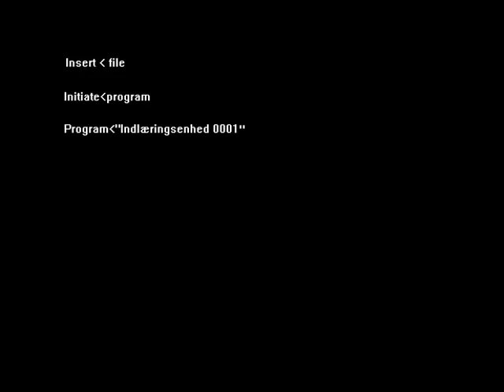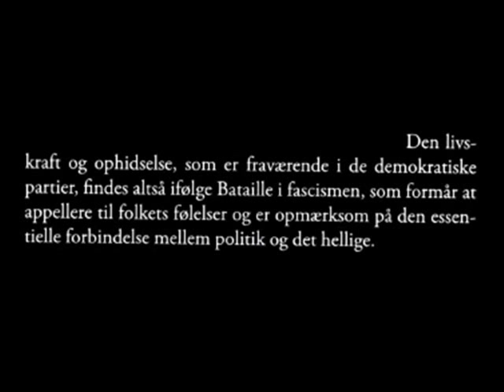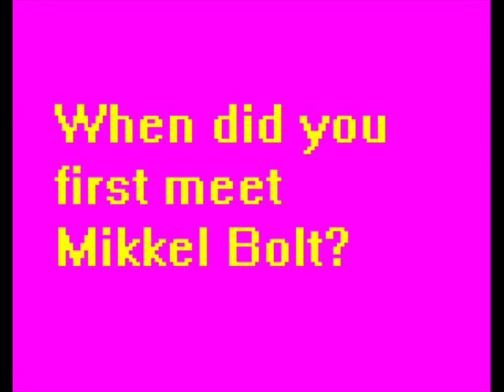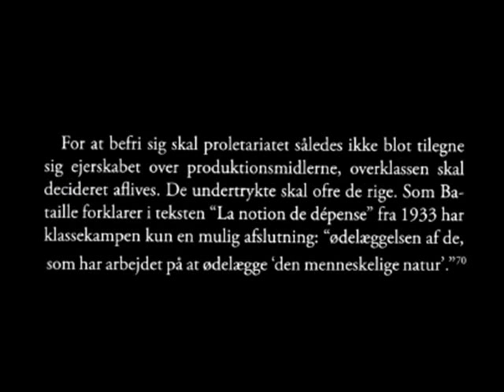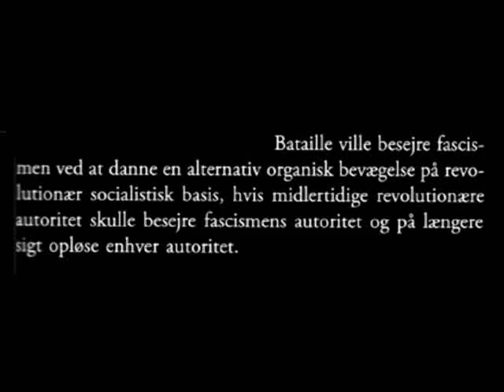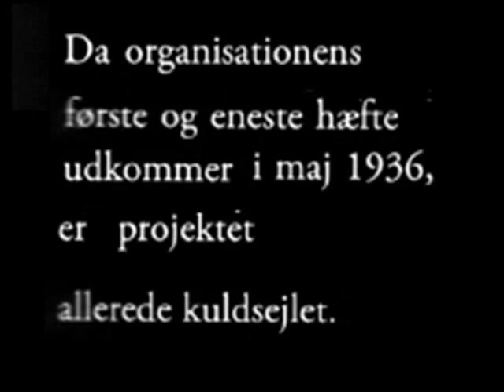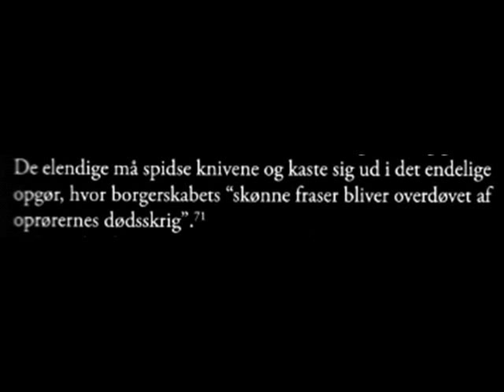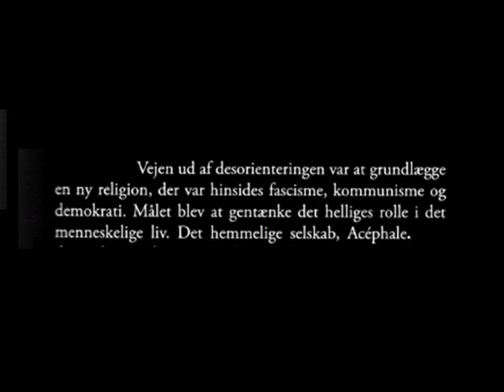AVANtGARDENs SELVMORD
"Avantgardens selvmord: En undervisningsvideo" er en undervisningsvideo fremstillet til at indføre studerende på relevante højere læreanstalter i bogen "Avantgardens selvmord" skrevet af kunsthistoriker Mikkel Bolt.